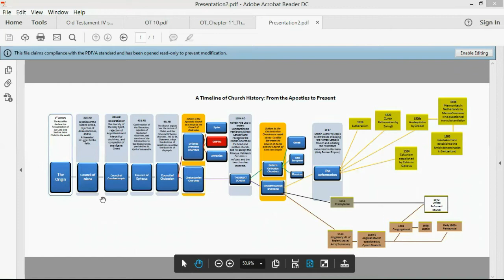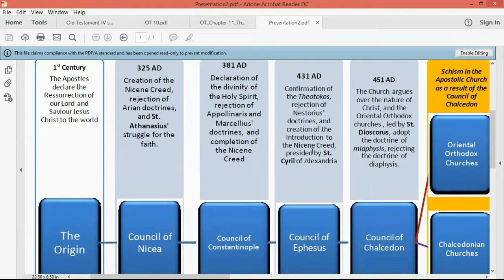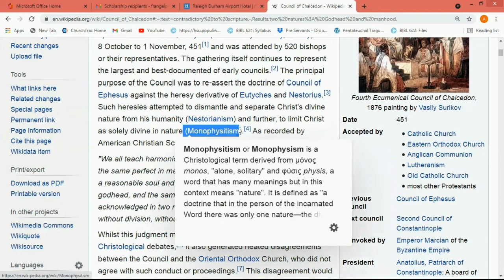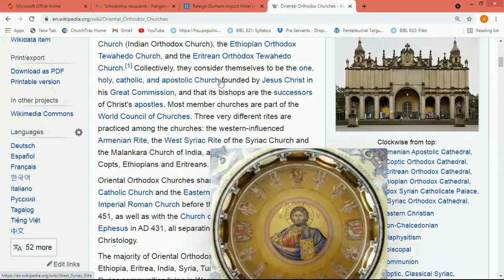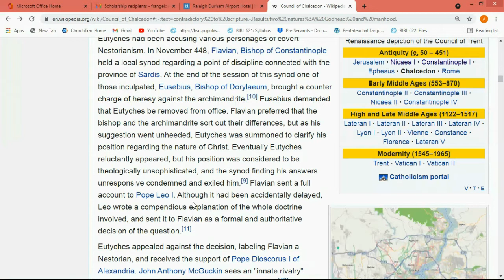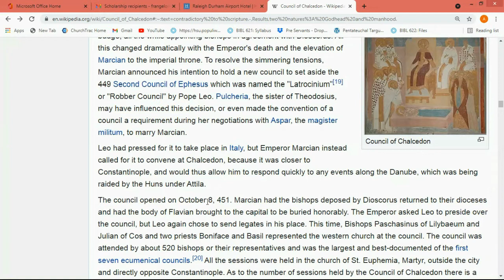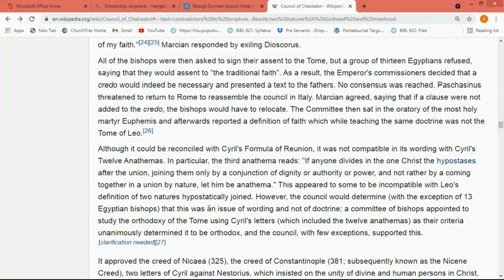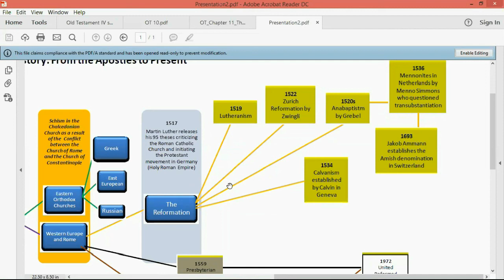Session (3) A Timeline of Church History Cont'd